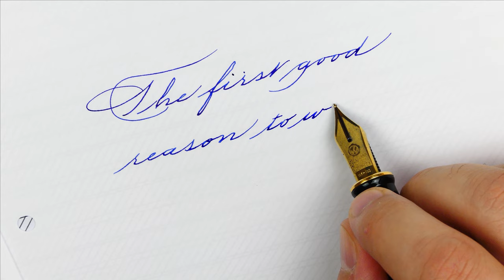Writing a great quote in Spencerian with the Wahl Eversharp Decoband - Handwriting practice#115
Pen: Wahl Eversharp Decoband Oversize
Nib: Bock-Wahl Eversharp18k Gold superflex n.8
Ink: Waterman Serenity Blue